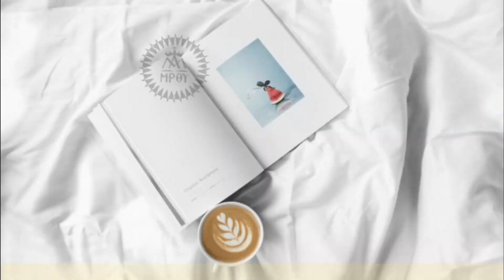Calasanz Lee: La Biblioteca de Gladis Cuéllar Ibáñez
Familia Calasanz. Los invitamos a participar en el espacio cultural de la Biblioteca Los Fundadores "La Biblioteca de: Gladis Cuéllar Ibáñez. Los esperamos a las 6:00 p.m. por nuestro canal de YouTube CCBCalasanz. Un espacio para compartir en familia.